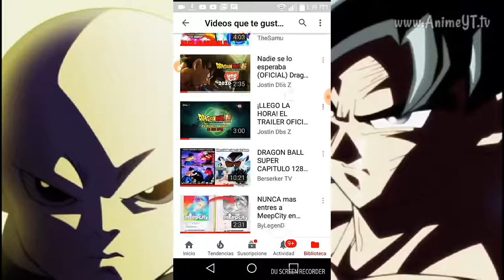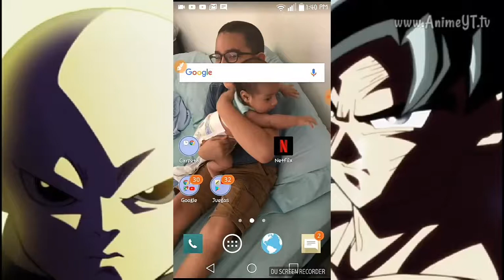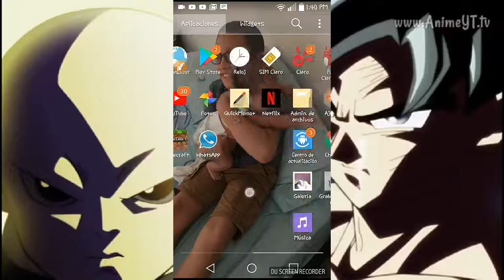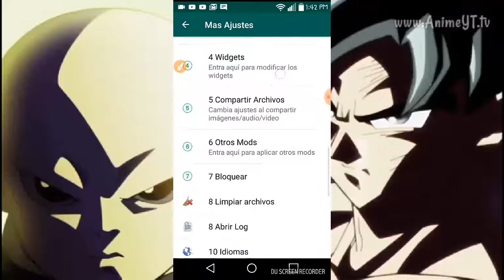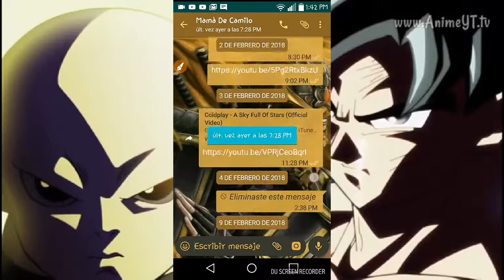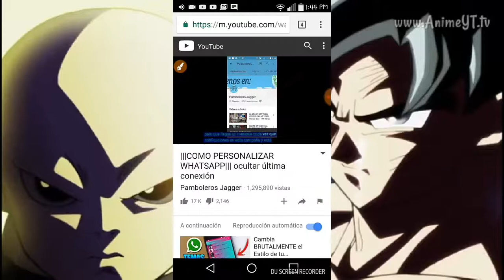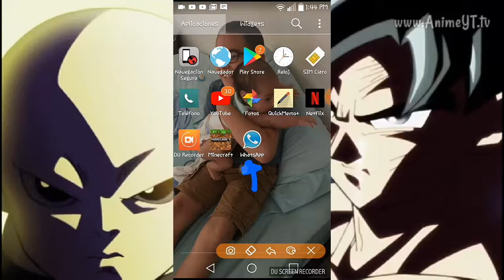Como descargar Whastapp Plus o + (Leer descripcion)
Grabado por DU Recorder: grabadora de pantalla para Android.Espero que les guste se dice Whastapp plus y Whastapp + delen like y suscribanse para mas videos: link del video. suscribanse para mas videos el video mostrara el tutorial chao.